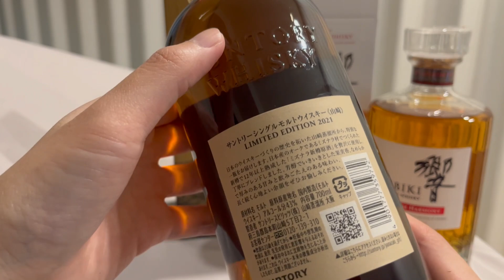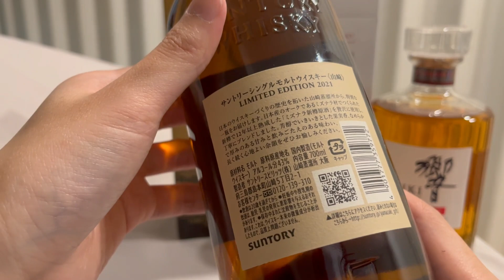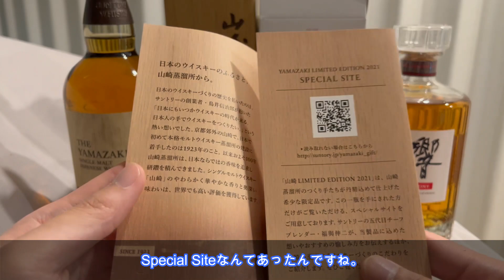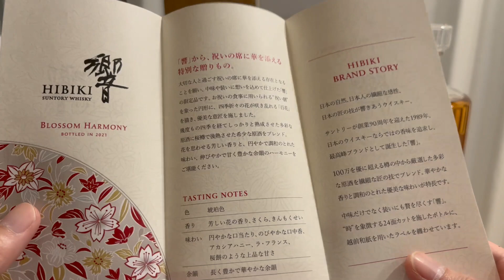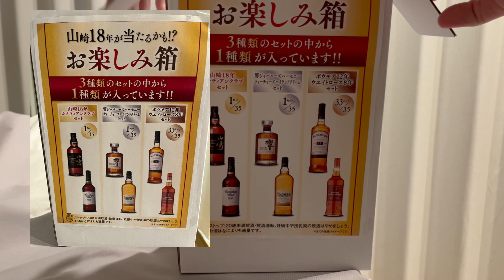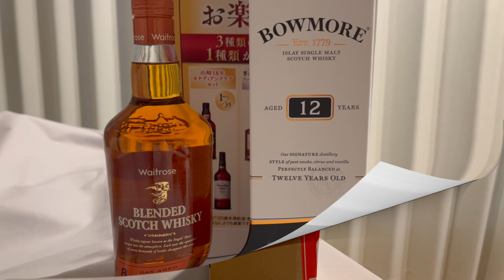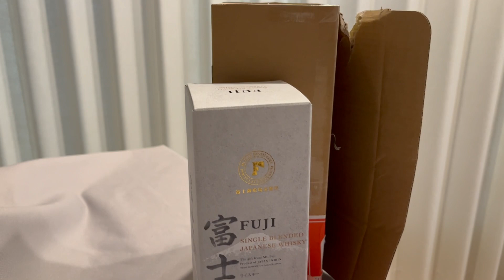【ウイスキー】ウイスキー福袋と改めて4連続向き合う【ウイスキー福袋】